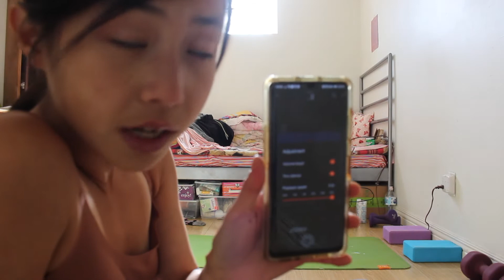🌿 Feeling Scared to Be Myself, To Be Playful and Do the Big Thing // Playing the RejectionGame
Are you going to play the rejection game? :) Tag me @thefitty and rejectiongame on your posts so I can cheer you on :)

(I am currently in Switerland at the time this uploaded)

○Work with me:
•Personal Training AND/OR
•Lifestyle/Health & Motivational Coaching: